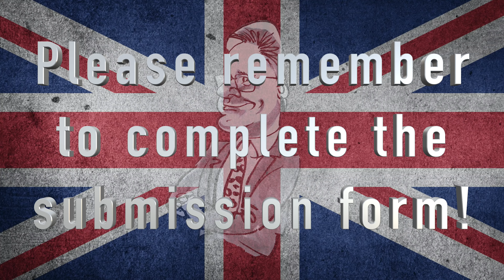UK Dash Cam Compilation 63 - Bad Drivers & Observations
UK Dash Cam Compilation 63 - Bad Drivers & Observations, showing bad habits, poor driving standards, car spots and general observations.

Dropbox your clips to me using the link below, I will always credit your name on your clip unless you request to remain anonymous

Don't forget to complete the Clip Submission Form!

Any video shown in this compilation that wasn’t mine was sent in for inclusion by the rights holder, credited to them, and used with their full knowledge and consent.

I'm a gadget geek, so I would absolutely LOVE to review your TECH products or services!